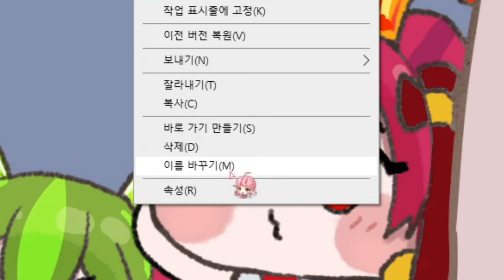젠로스젠레로[완]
ㅡ사실 게임이랑 안맞았음

BGM
- 트릭컬 - Theme Comic Low

### 구독
### 좋아요